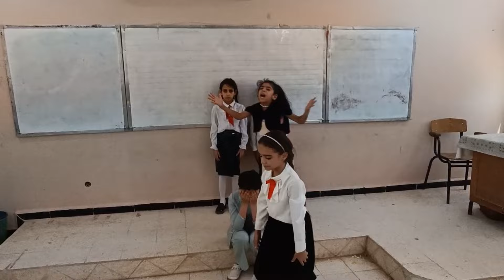مسرحية فلسطين تلاميذ الرابعة مدرسة مزيان بن يوسف سيدي لخضر ولاية عين الدفلى حفلة عيد الطفولة 1 جوان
عيد الطفل عيد الطفولة 1 جوان 2024  مسرحية فلسطين
حفلة نهاية للموسم الدّراسي توزيع الجوائز للمتفوقين جائزة
أهلا وسهلا بكم في القناة :